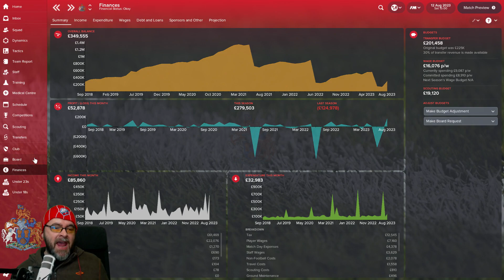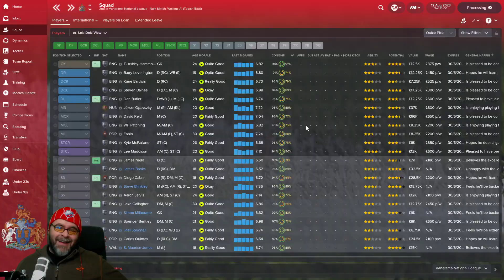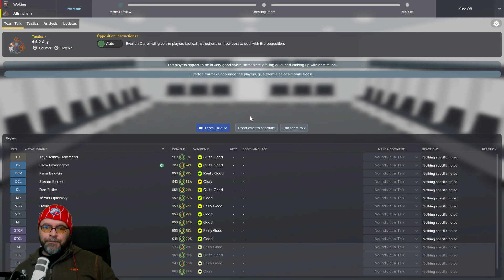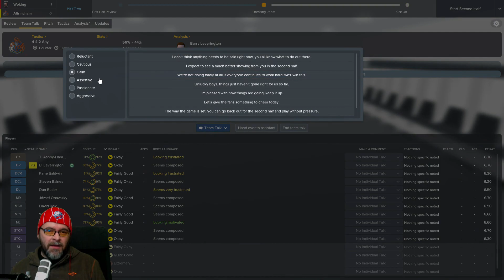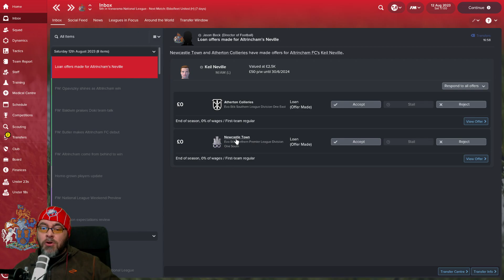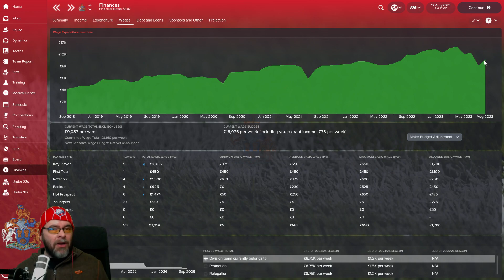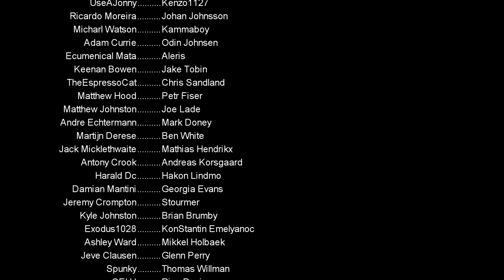FM18 - Altrincham FC - EP50 - Transfer Special Vanarama National League - Football Manager 2018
Welcome to the Rise of the Robins. we will attempt to take Altrincham FC in FM18 all the way from the Evo-Stik Premier League to the actual Premier League in Football Manager 2018.

This is LLM (lower league management) at its finest. it's going to be a long tough challenge, we need to keep an eye on finances, and build a new bright future for the club. I have been hired as the official Altrincham Football Manager Manager so let's not get sacked in our first season!

Today is a transfer special now we are in the National League how much of a step up will it be! can we go back to back promotions, a battle against relegation or mid table?

Send me Stuff for my Mailbox Opening Videos:
Loki Doki
Kilkeel
Newry
BT34 4FB
United Kingdom